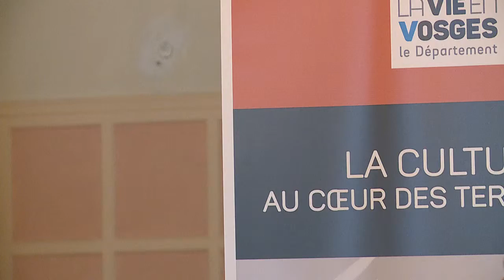Journée Départementale de la Lecture Publique 2016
organisé par la médiathèque départementale des Vosges à Cap-avenir Thaon les Vosges.

Introduction par Mr Gerecke, conseiller départemental, Vice-président délégué à la culture, aux sports, aux associations, à la communication et aux Technologies de l'Information et de la Communication.